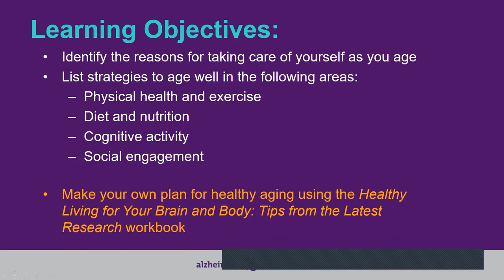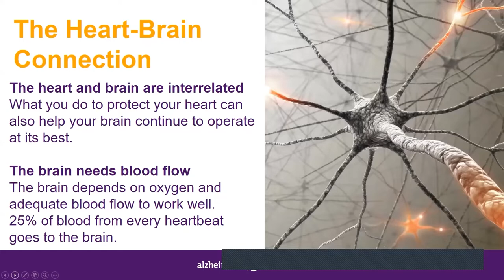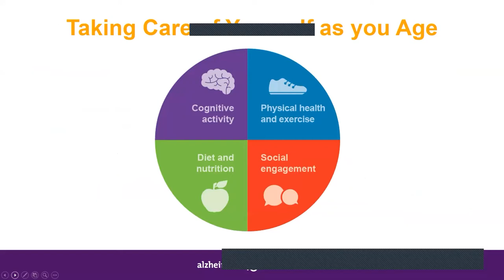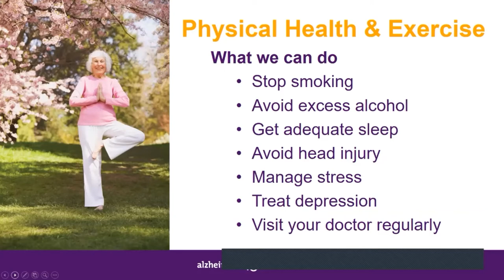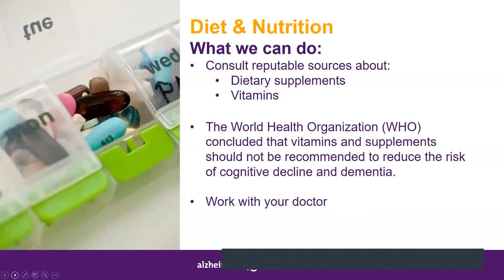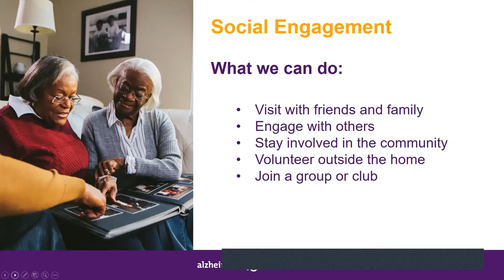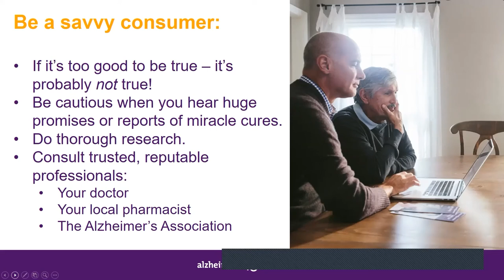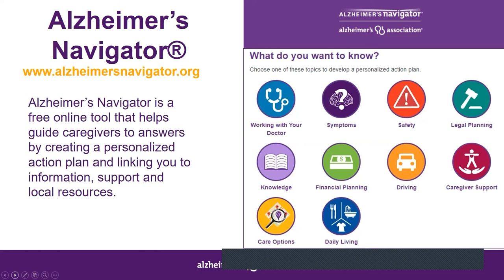Healthy Living for Your Brain and Body: Tips from the Latest Research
Learn strategies to age well in the following areas: cognitive activity, physical health and exercise, diet and nutrition, social engagement and reasons to take care of yourself as you age.

𝐓𝐡𝐢𝐬 𝐢𝐬 𝐚 𝐩𝐫𝐞-𝐫𝐞𝐜𝐨𝐫𝐝𝐞𝐝 𝐩𝐫𝐨𝐠𝐫𝐚𝐦 𝐟𝐫𝐨𝐦 𝟔/𝟏𝟓/𝟐𝟎𝟐𝟐

For the most up to date version of this program as well as more programs in partnership with the Alzheimer's Association Greater New Jersey Chapter, please visit our Calendar of Events